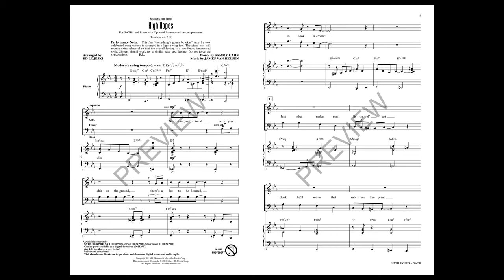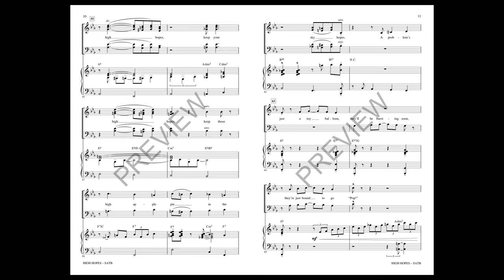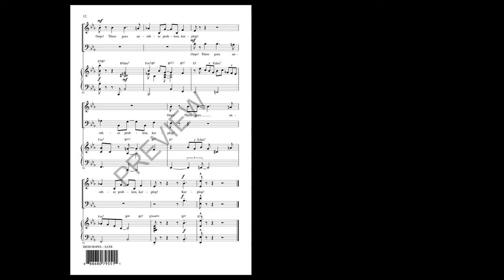High Hopes (SATB Choir) - Arranged by Ed Lojeski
This song, made popular by Frank Sinatra in the movie A Hole in the Head, is a song of positive thoughts and acts. An ant moves a rubber tree plant, a ram destroys a dam and our troubles and hardships go away when the balloon is popped. The power of positive thinking. This song won the Oscar for Best Original Song at the 32nd Academy Awards and its message is still award-winning.